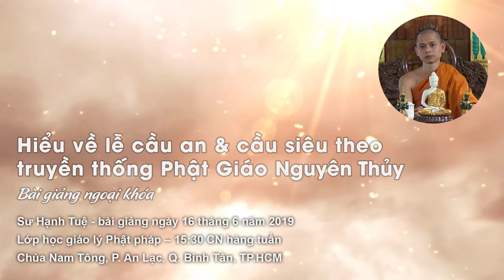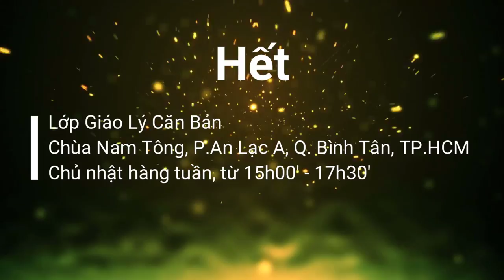Cầu an và Cầu siêu trong Phật giáo Nguyên Thủy - Sư Hạnh Tuệ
Cầu an và Cầu siêu trong Phật giáo Nguyên Thủy

Sư Hạnh Tuệ
Lớp giáo lý Phật pháp, 15:30 chủ nhật hàng tuần
Chùa Nam Tông, P.An Lạc A, Q. Bình Tân, TP.HCM